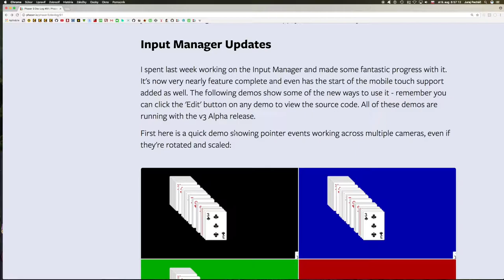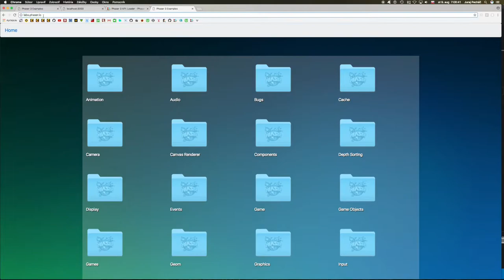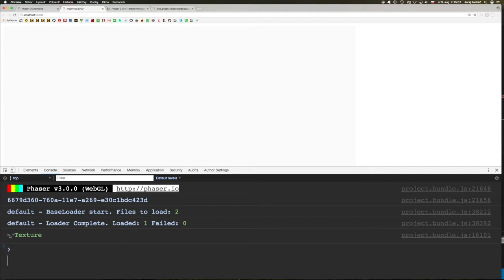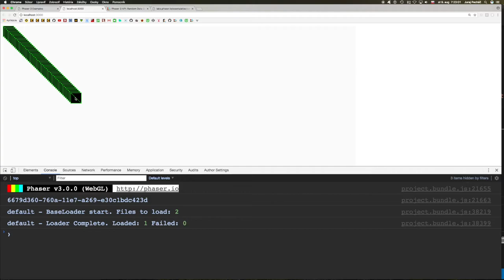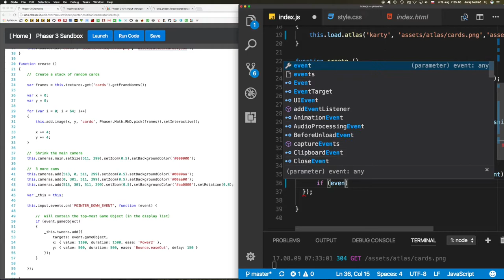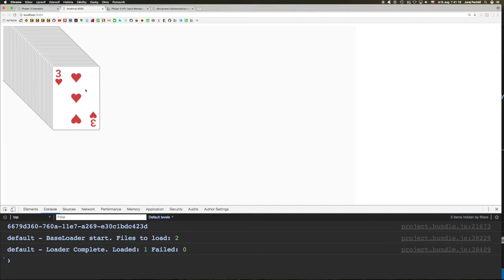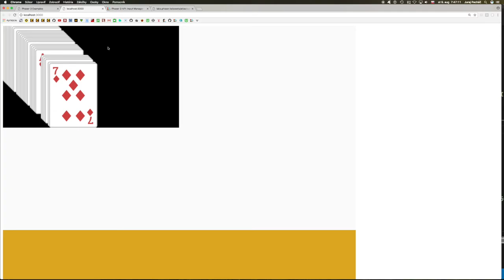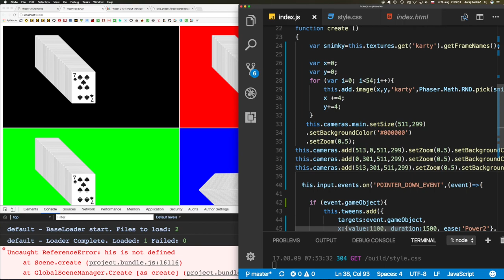👽 677 AtlasJSON s kartami║Phaser 3 slovensky║ Programovanie s Yetim